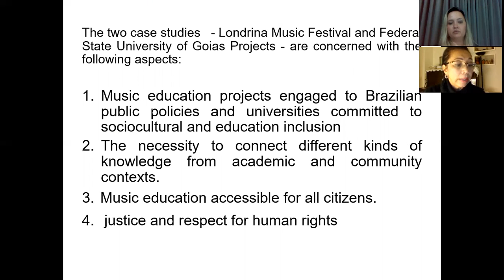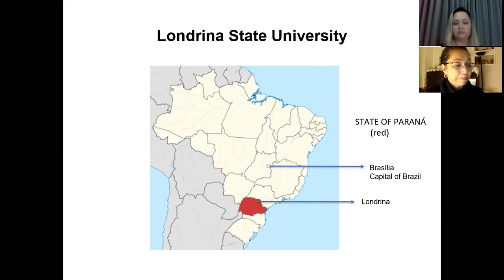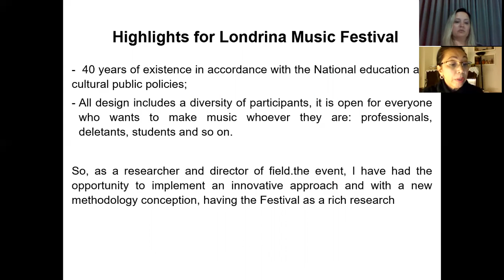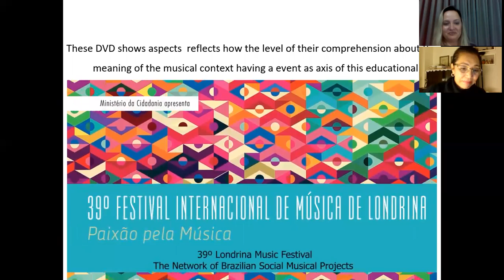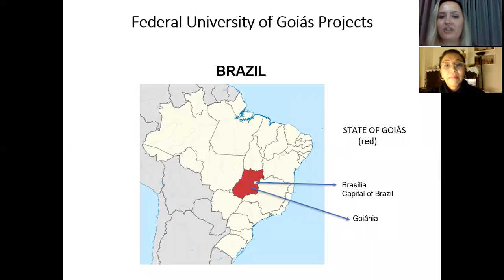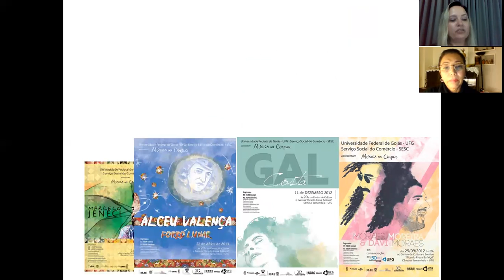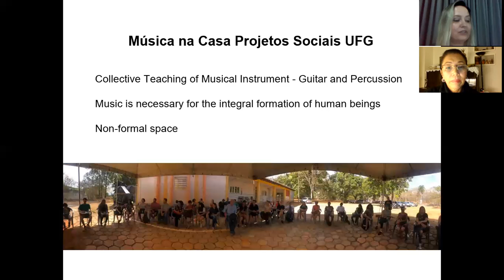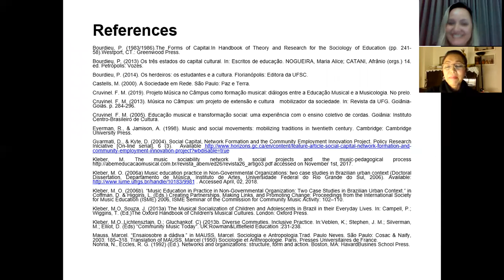Dr. Magali Kleber and Flavia Maria Cruvinel - Music Network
This paper aims to present two case studies that concerns about music education projects engaged to Brazilian public policies and universities committed to social inclusion. One Brazilian challenge is the necessity of linking the academic world to the communities. Implementing projects, that make quality artistic music education accessible to all the population, especially to social groups that historically suffer symbolic and material violence, is a big issue in Brazil. It is a question of social justice and respect for human rights. It means that the university needs to be in close contact with the civil society and its cultural diversity and social problems to aim a social transformation highlighting on issues such as political, ethical, aesthetical and institutional. The first case study describes aspects of 39º Londrina Music Festival, one most important Brazilian music events committed to music education and social inclusion.
The second case describes a the implementation of the Música no Câmpus Project, which, based on a conception of cultural policy, establishes permanent dialogue between the university and cultural agents, seeking greatr dialogue with society and strengthening partnerships with government institutions, as well as with artists, producers and managers of the Brazilian cultural scene.
The theoretical framework is based on 1) the conception of  “The Musical Practices and the Music-Pedagogical Process as a Total Social Fact”  (Kleber, 2006, 2013a, 2013b;);  2) Musical Education as a means of social transformation (Cruvinel, 2003, 2005) and and that Public Higher Education Institutions constitute a Cultural Platform (CRUVINEL, 2013); 3)  the concept of Social capital (Bourdieu, 1983, 1986)  related to socialnetworks that is a core concept in multiple contexts as business, political science, public policies for health, education and sociology. It is possible to notice that the effectiveness of the actions taken the participation of diversity of processes transiting through these projects.